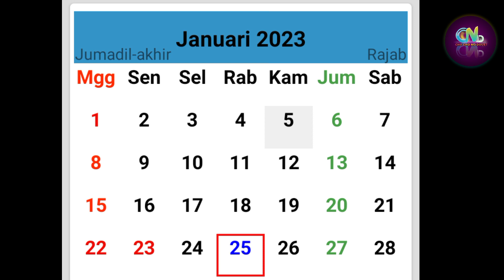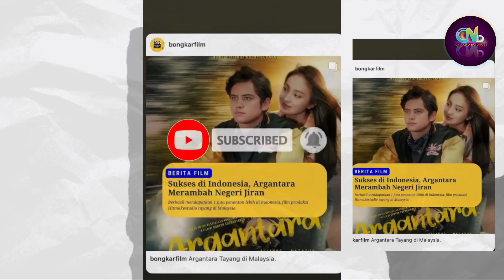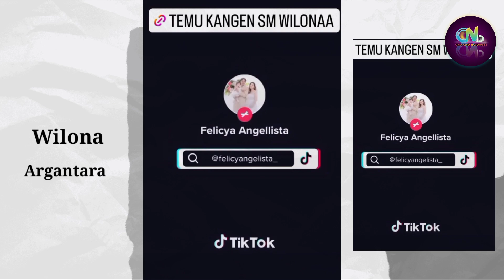Film Argantara Go Internasional | Akting Wilona dan Aliando Sangat Dinantikan di Malaysia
- Gift YouTube, Gift Sekecil apapun akan sangat berarti bagi Kreator

Sumber :

- IG Story

Backsound :

- Musik Youtube